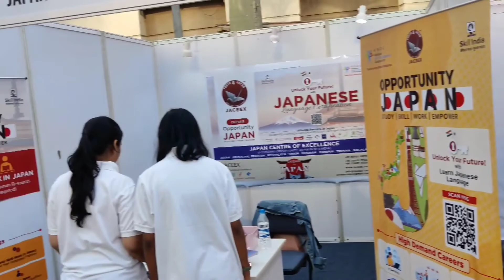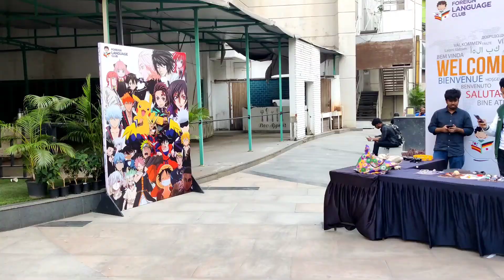Uncle having Best Anime Collection in India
Best Anime Collection

My YouTube Gears / devices & equipment’s:

1.Main Camera
2.Camera Lens
3. My Laptop
4. My Microphone
5. My Main Mic
6. My Pop Filter
7. My Smartphone
8. My Laptop Mouse
9. My Router
10. My Portable AC

☑ Watched the video!
☐ Liked?